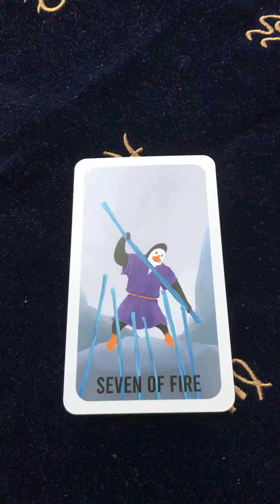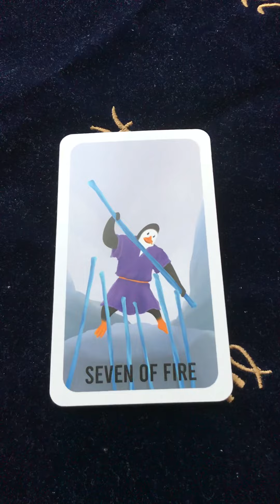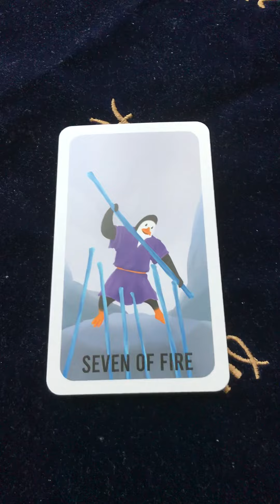Seven of Wands of the Tarot - The Minor Arcana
Seven of Wands

This card means that you are up for a challenge by a competitor and you are ready to fight it and stand your ground. Always stick to your principles and to never give in. When this card shows up in reverse, it means that you are exhausted and giving up, and giving in. Astrologically this card is tied to Mars in Leo.